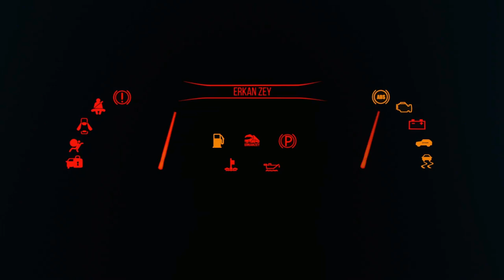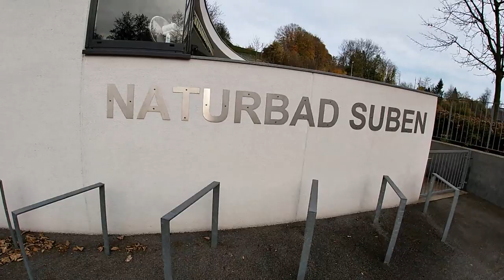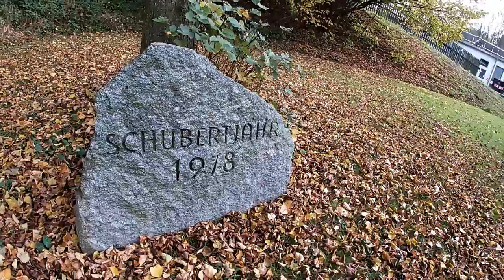Tır Sürücülerinin Bayram Gezisi - Truck Drivers Halloween Trip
Selamlar izleyicilerim. Bu videoda yine biraz gezdireceğim sizi. Bu kez yanımızda Şaban Dalgıç, Necmettin Yıldız, Adem Aslan ( Arslan değil Aslan ) var. Onlar anlattı biz dinledik. Anlayacağınız sizi bu sefer hem gezdiriyorum hem de arkadaşlarımla sohbete ortak ediyorum. Almanya yakını Avusturya Suben'de şahane doğa ortamında geçiyor hikayemiz. Inn nehrinin hemen yanında.

Türk tırcıları bir araya gelince ne yapıyor diye merak eden varsa, sorunun yanıtı fazlasıyla videoda.

Bu video Gopro Hero7 White ile çekildi.